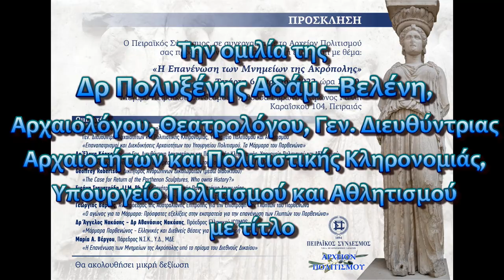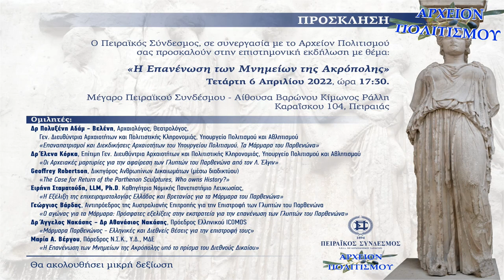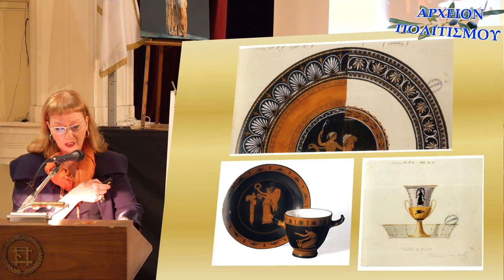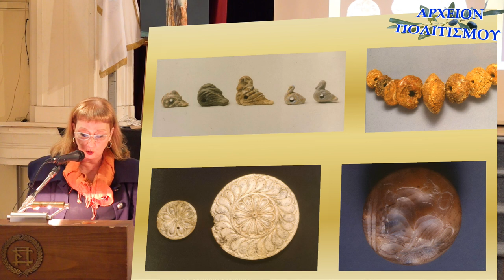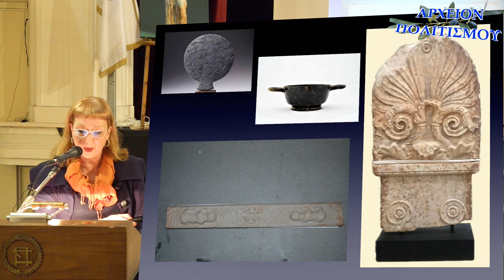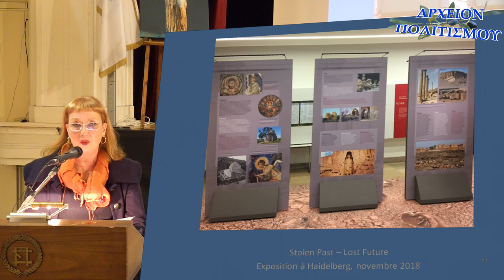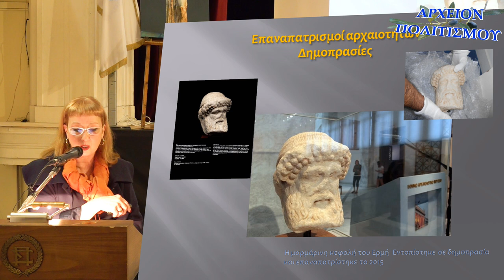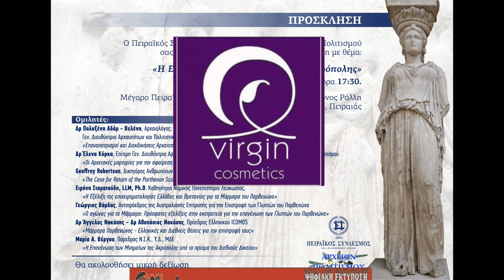Επαναπατρισμοί και Διεκδικήσεις Αρχαιοτήτων Υπ.Πο. Τα Μάρμαρα του Παρθενώνα. Δρ Πολυξένη Αδάμ-Βελένη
Η ΕΠΑΝΕΝΩΣΗ ΤΩΝ ΜΝΗΜΕΙΩΝ ΤΗΣ ΑΚΡΟΠΟΛΗΣ – Π. ΑΔΑΜ - ΒΕΛΕΝΗ

Το
ΑΡΧΕΙΟΝ ΠΟΛΙΤΙΣΜΟΥ
παρουσιάζει

Την ομιλία της Δρ Πολυξένης Αδάμ –Βελένη, Αρχαιολόγου, Θεατρολόγου, Γεν. Διευθύντριας Αρχαιοτήτων και Πολιτιστικής Κληρονομιάς, Υπουργείο Πολιτισμού και Αθλητισμού
με τίτλο

«Επαναπατρισμοί και Διεκδικήσεις Αρχαιοτήτων του Υπουργείου Πολιτισμού. Τα Μάρμαρα του Παρθενώνα»

Που δόθηκε στα πλαίσια της επιστημονικής εκδήλωσης με θέμα

«Η Επανένωση των Μνημείων της Ακρόπολης»

Την Τετάρτη 6 Απριλίου 2022

Στο Μέγαρο του Πειραϊκού Συνδέσμου στον Πειραιά

Συνδιοργάνωση Πειραϊκός Σύνδεσμος - Αρχείον Πολιτισμού

Προλογίζουν οι: Καλλιόπη Βαρουδάκη, Γεν. Γραμματέας και
Καλλιόπη Καλούδη Έφορος Καλλιτεχνικού του Πειραϊκού Συνδέσμου

Την εκδήλωση κόσμησαν σχετικοί πίνακες των αδελφών Κάρλου, της Φιλολογικής Στέγης Πειραιώς

ΚΑΜΕΡΕΣ:
Παναγ. Μπανταλάκης
Μουσαίος

ΗΧΟΣ-ΜΟΝΤΑΖ:
Παναγ. Μπανταλάκης

ΦΩΤΙΣΜΟΣ:
M.Tsik.

ΤΕΧΝΙΚΗ ΥΠΟΣΤΗΡΙΞΗ:
Γ. Κατσούλης

ΦΩΤΟΓΡΑΦΙΕΣ:
Γ. Λεκάκης
Βακτριανή
Μουσαίος

ΜΟΥΣΙΚΗ ΤΙΤΛΩΝ:
BG

ΓΡΑΜΜΑΤΕΙΑ:
Ολ. Παπασταύρου

c+p
ΑΡΧΕΙΟΝ ΠΟΛΙΤΙΣΜΟΥ
2022